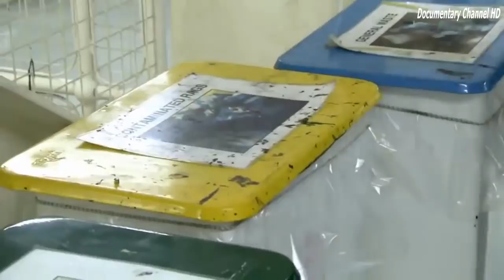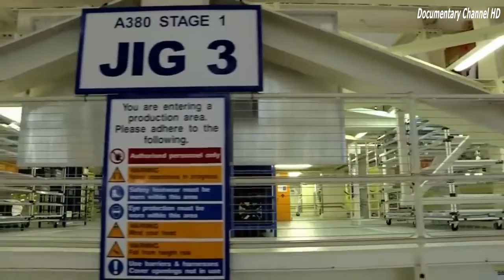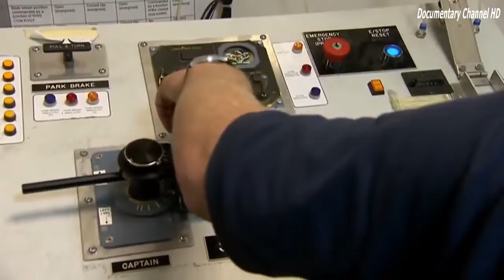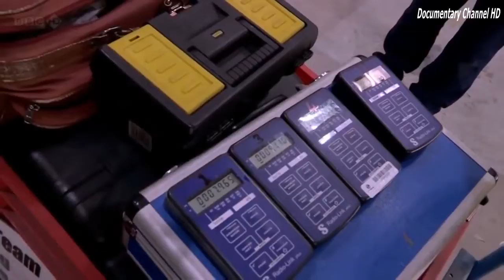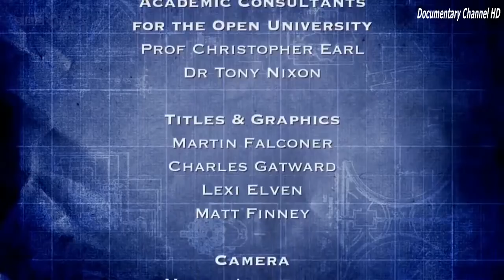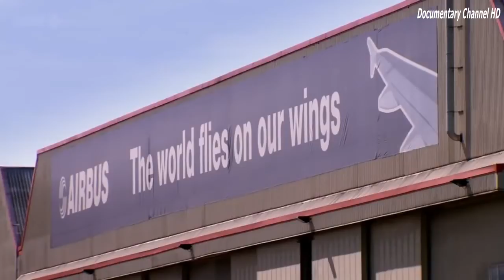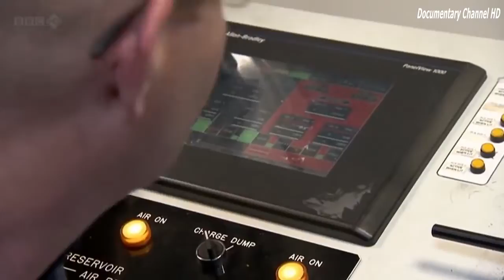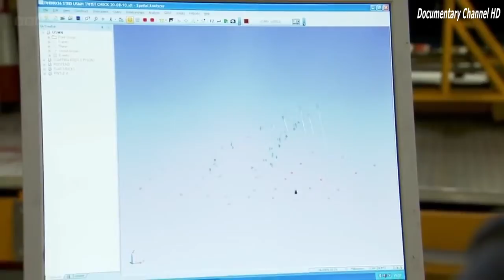Airbus A380 How To Build A Super Jumbo Wing Documentary HD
Airbus A380 How To Build A Super Jumbo Wing Documentary HD Richard Hammond Wembley Stadium .

Newly made A380 Documentary 2015 is here. Enjoy!